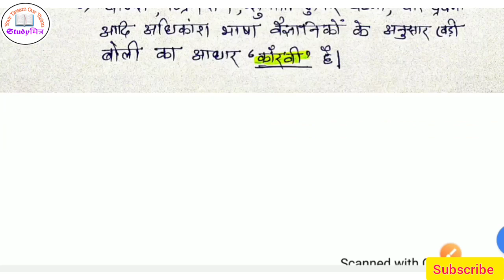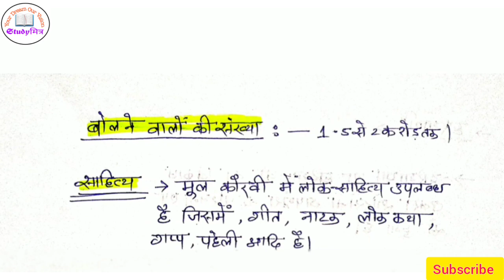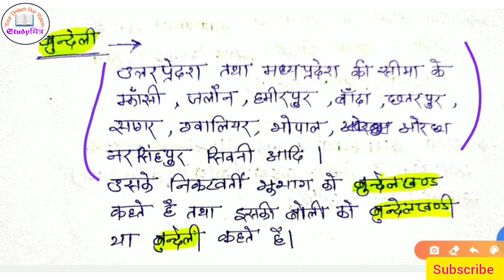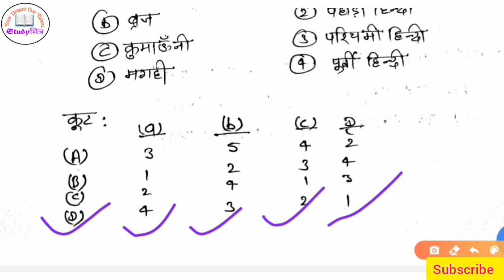प्रमुख बोलियाँ । हिन्दी भाषा और उसका विकास # 12 Pramukh Boliyan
हिन्दी भारत और विश्व में सर्वाधिक बोली जाने वाली भाषाओं में से एक है। उसकी जड़ें प्राचीन भारत की संस्कृत भाषा में तलाशी जा सकती हैं। परंतु हिन्दी साहित्य की जड़ें मध्ययुगीन भारत की अवधी, मागधी , अर्धमागधी तथा मारवाड़ी जैसी भाषाओं के साहित्य में पायी जाती हैं। हिंदी में गद्यका विकास बहुत बाद में हुआ और इसने अपनी शुरुआत कविता के माध्यम से जो कि ज्यादातर लोकभाषा के साथ प्रयोग कर विकसित किया गया है ।